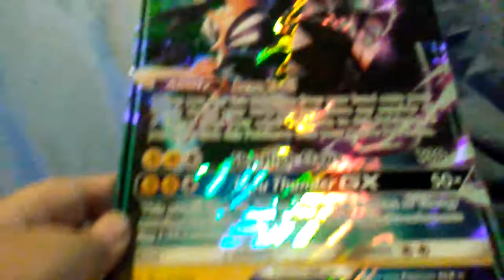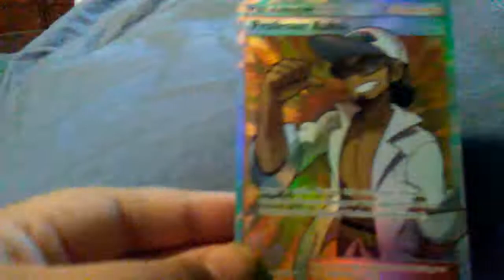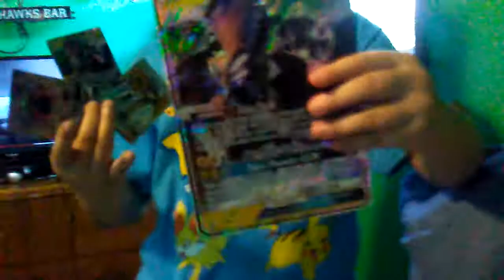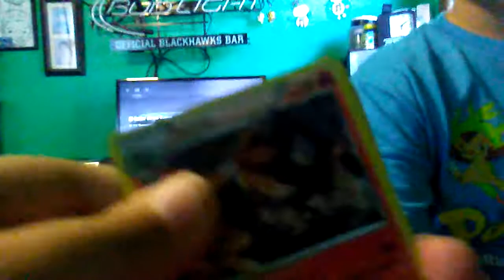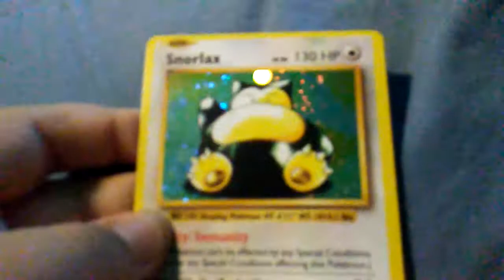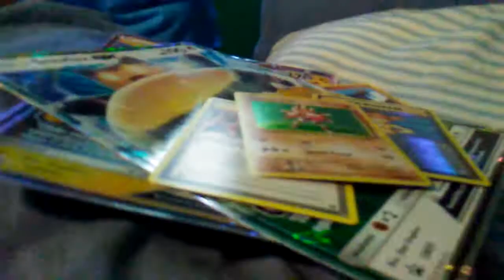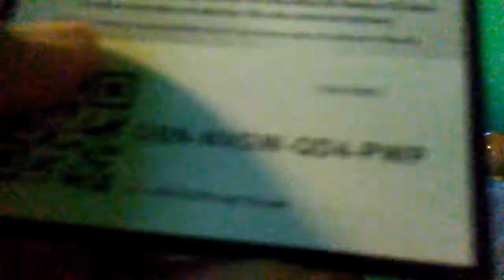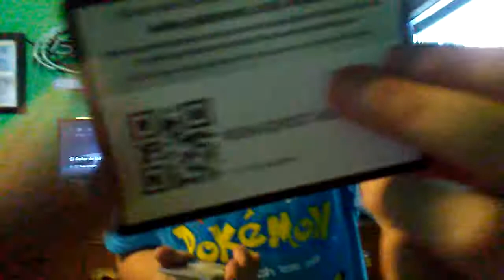OMG I AM HAPPY ABOUT THESE PULLS. 10 pokemonpack opening